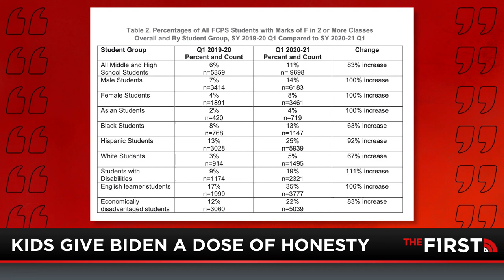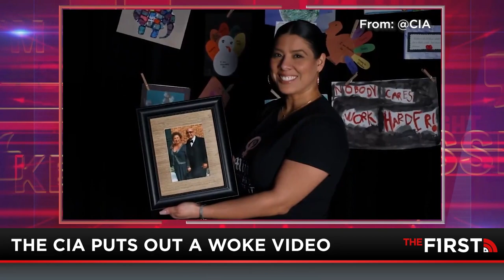Wokeism In America From Schools To The CIA | Jesse Kelly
There is wokeness epidemic in America and it's invaded just about every institution. Jesse Kelly dissects the impact its having on children amidst the COVID-19 pandemic. Plus, appearances from former Rep. Dave Brat and Bobby Eberle.